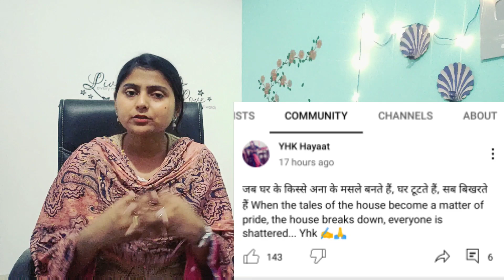चांदनी ने दिया इस्तीफा @हिजाब बवाल by Dr Syed Rizwan Ahmad l Yhk Hayaat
ISRO Hires Small Town Assam girl Naznin Yasmin as Grade 1 Scientist l Pakistani Public Reaction🙏🇮🇳

Shrinagar के लाल चौक पर फहराया तिरंगा खुशी में झूमे लोग l 73rd Republic day 2022 🇮🇳

It's just for Knowledge, Awareness or Entertainment purpose only.